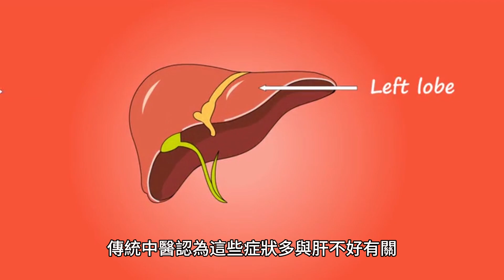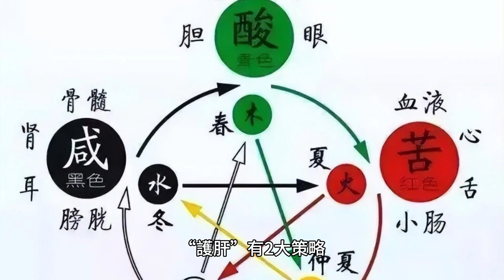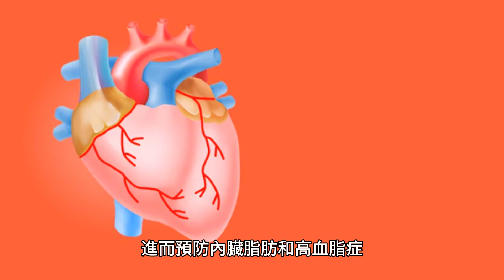降血壓一年四季食療！每天吃一點「它」血壓不高了！高血壓一掃而空！